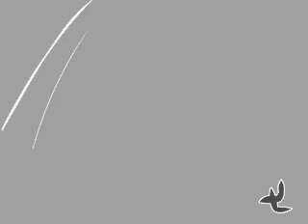Titan Times Production - NKEC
Something i made for the school video announcements, my friend posted a copy of this before i got an account. Enjoy!